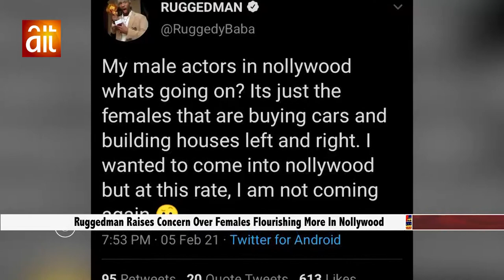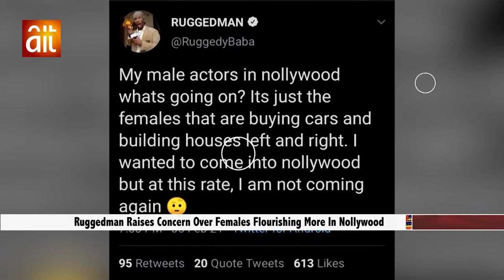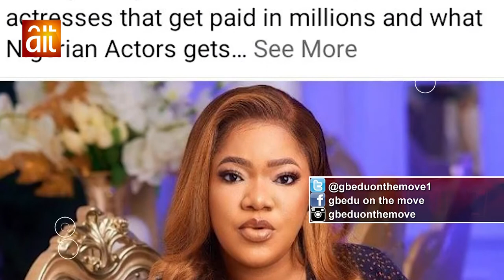RUGGEDMAN RAISES CONCERN OVER FEMALES FLOURISHING MORE IN NOLLYWOOD